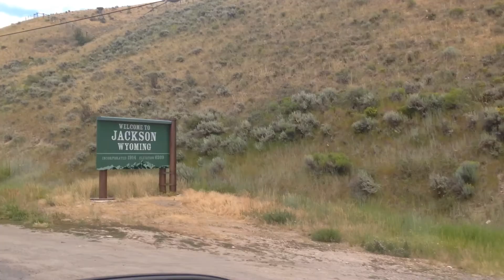Vlogust! Day 1 ~ Driving to Jackson Hole ~ SammeeVlogs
Driving to Jackson Hole Wyoming for our first family vacation in years. I was so scared to for the drive, due to my anxiety. I am so beyond THRILLED that I was able to manage it. I fell in love with Jackson Hole and can't wait to go back!